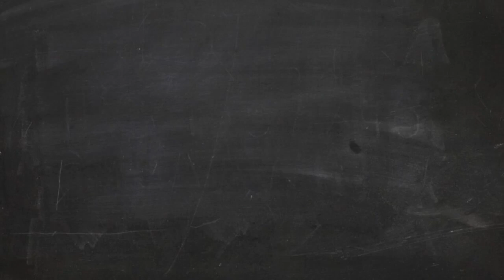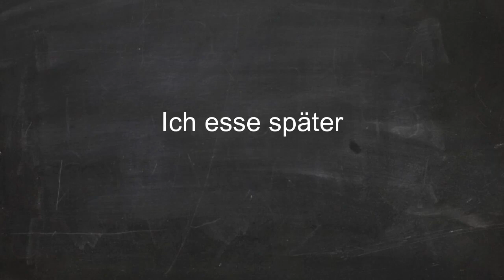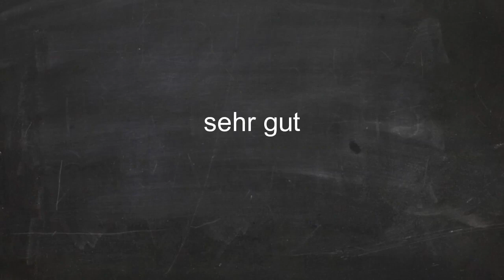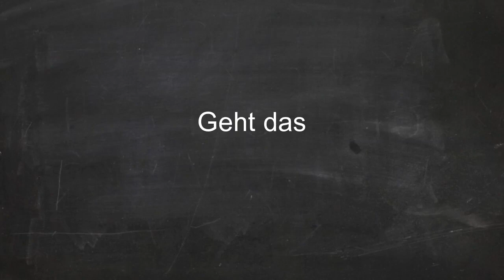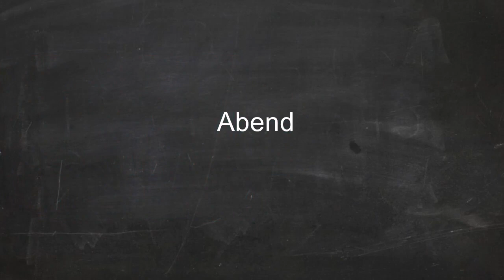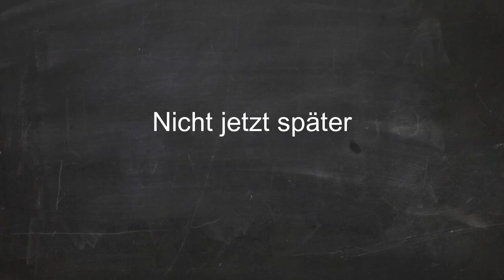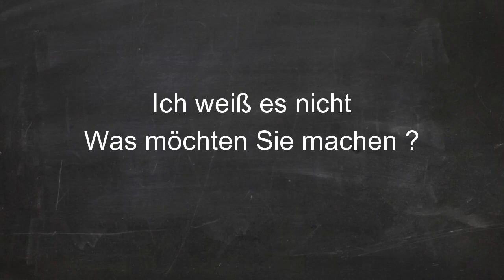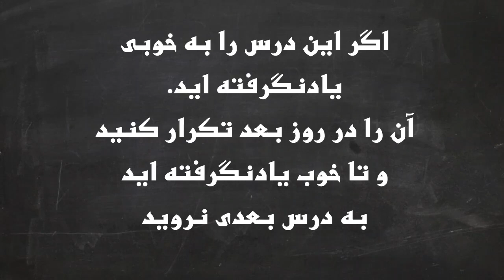آموزش آلمانی در 90 روز درس 11 (نسخه اصلاح شده)